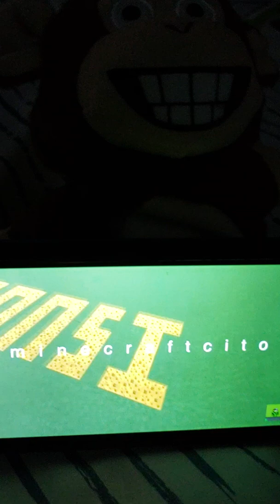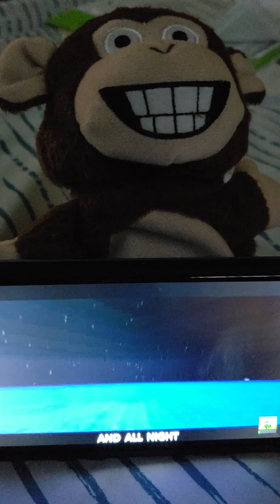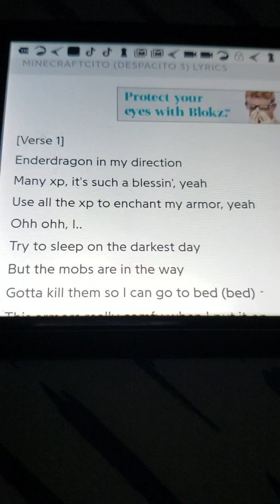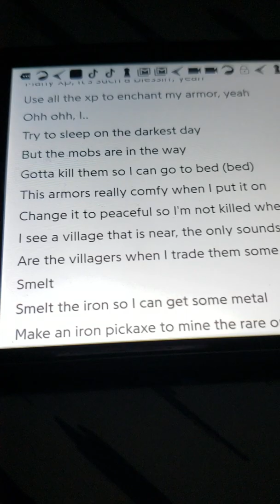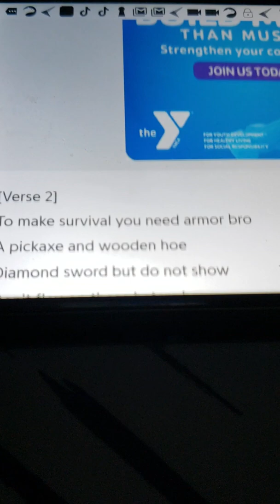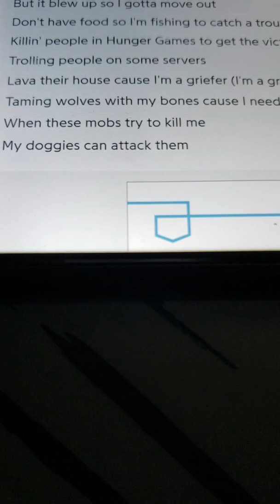Who sings it better? (Minecraft Despacito)